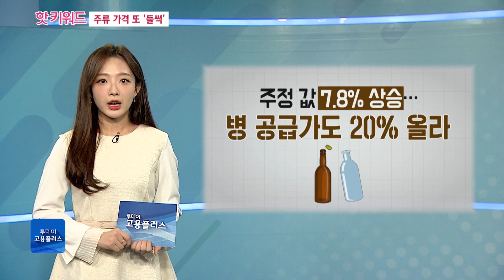주류 가격 또 ‘들썩’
그런데 앞으로는 이 소주 한잔도 부담스러워질 것 같습니다. 왜냐하면 지난해에도 올랐던 술값이 올해 더 오를 것으로 보이는데요. 요즘 월급 빼고 다 오른다고 하는데...이제는 퇴근 후 소주 한 잔도 부담스러운 시대가 되는 걸까요? 핫키워드에서 짚어봅니다.

✔ 진행자 : 박서휘 캐스터, 이민재 캐스터